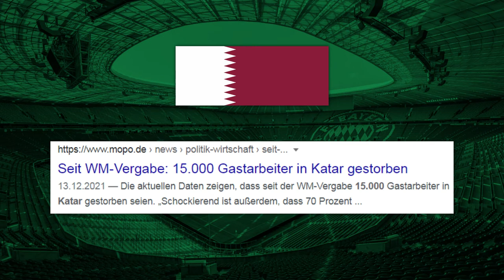Nach Tor: GEFEUERT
Nachdem Siegtreffer in der 17 Minute der Nachspielzeit, im FIFA Arab Cup Halbfinale 2021 gegen Katar, hat Youcef Belaili die entlassung von seinem Verein bekommen.